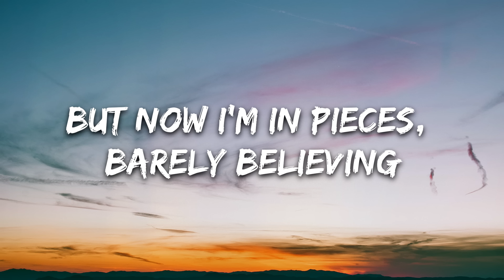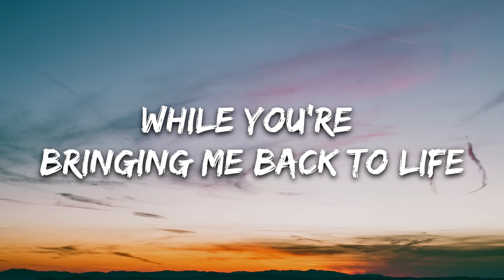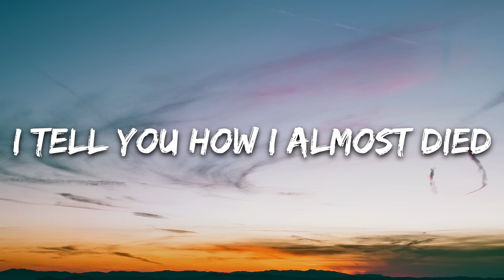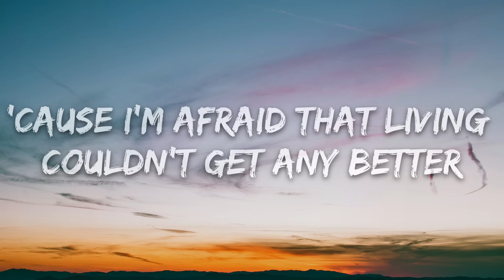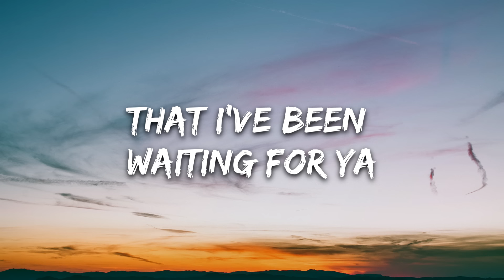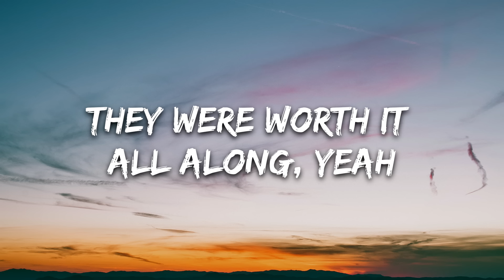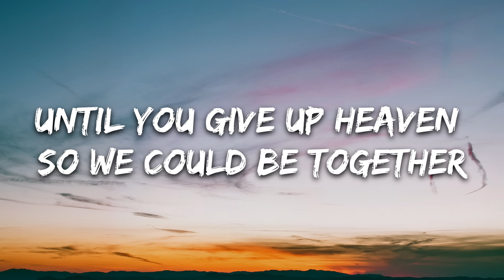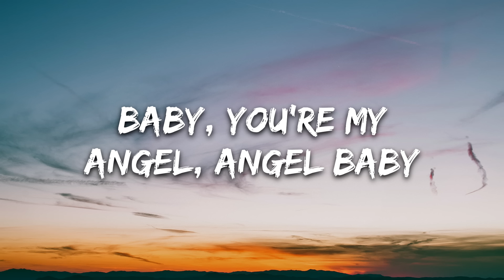Troye Sivan - Angel Baby (Lyrics)